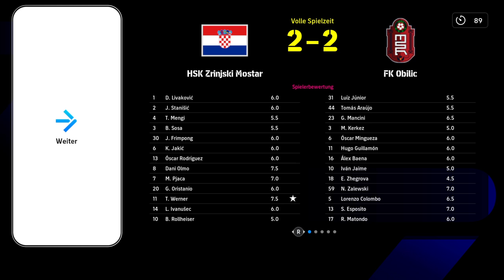PESICA Liga 18.Kolo HSK Zrinjski Mostar VS FK Obilic